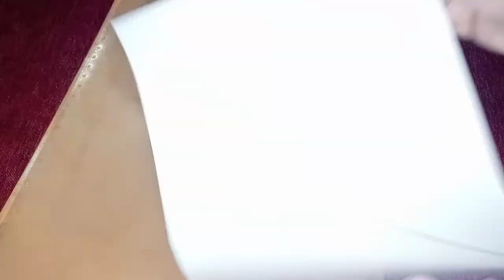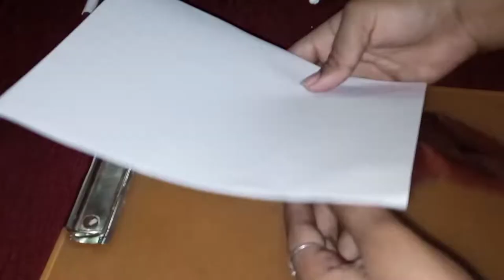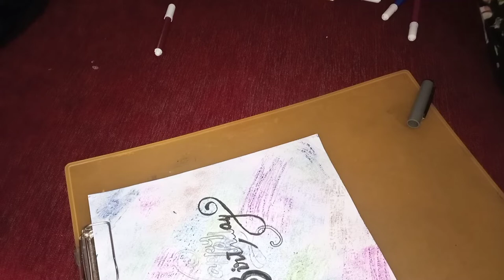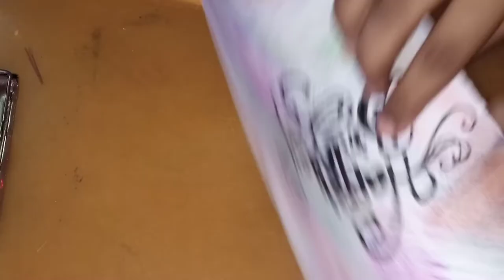birthday greeting card decorate